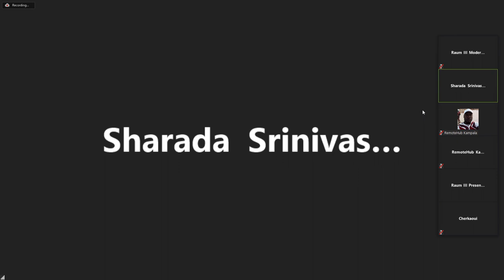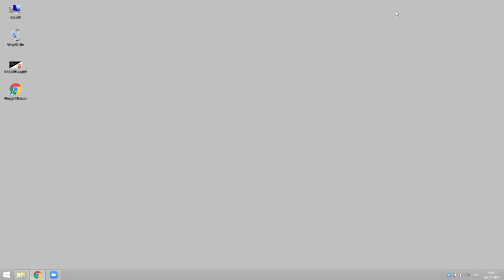IGF2019 - Day 3 - Raum III - WS 342/98 Digitally Skilling our Youth: Varied Global Approaches